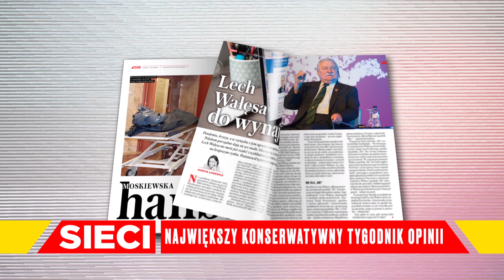TAJEMNICA ZDJĘCIA Z MOSKIEWSKIEGO PROSEKTORIUM